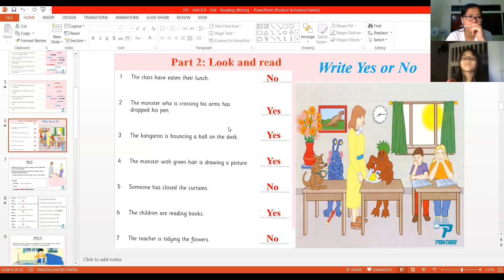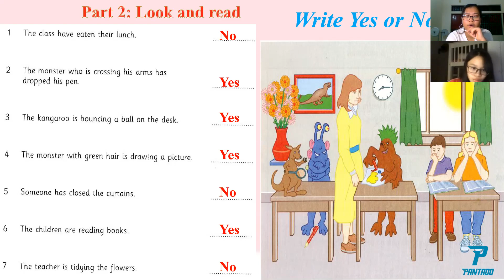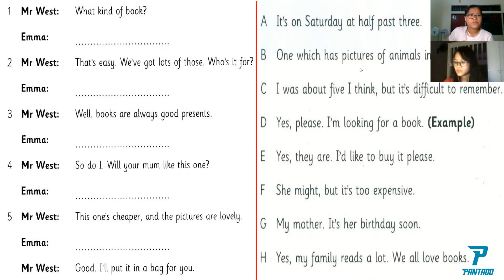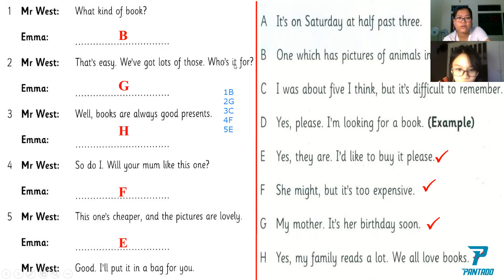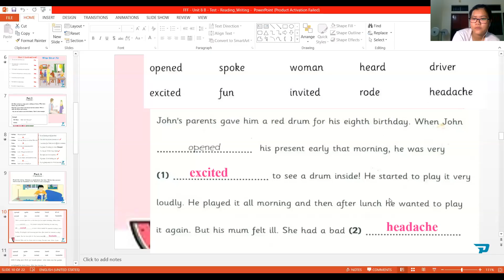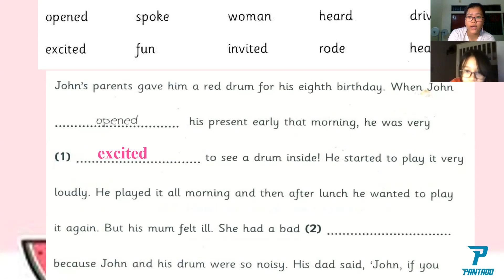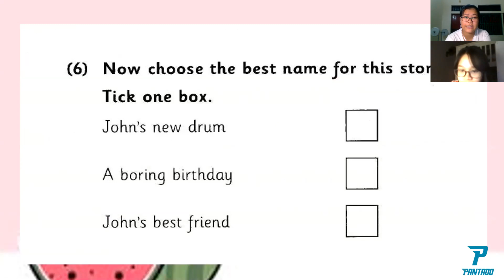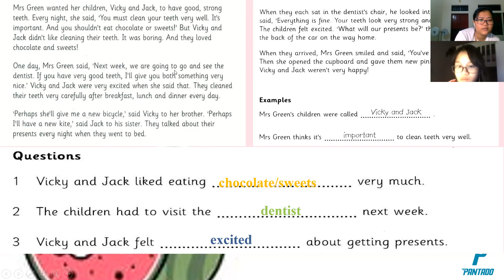26 08 buổi 19 pk1512